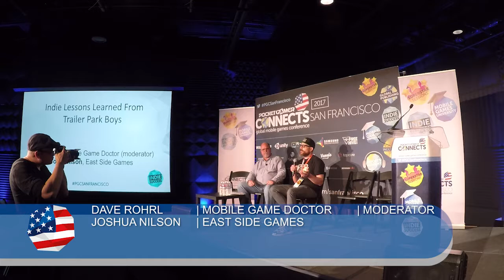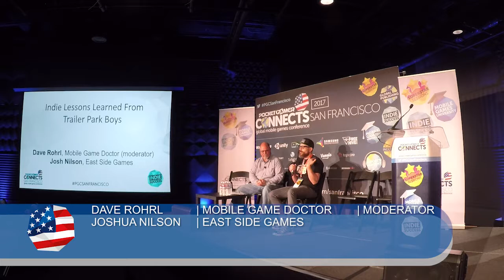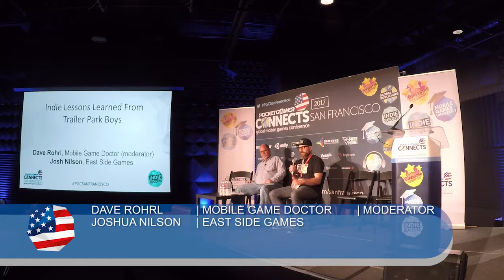Eastside Games' indie lessons learned from Trailer Park Boys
Want to learn to make money in mobile? It’s as easy as licensing a niche IP, building an awful game, nearly cancelling the project, bringing in an outside team of firefighters, overrunning your budget and schedule, and then setting revenue records in your genre.

In this talk you'll learn the true stories behind Trailer Park Boys: Greasy Money and come away with a few learnings that will help make your game successful.